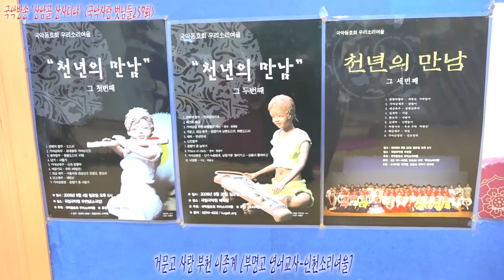국악사랑 벗님들259 부천 이종계님 부명고 영어교사160701국악방송 상암골 상사디야 김병준작가 전통으로 대동풍류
국악방송 ‘상암골 상사디야’ 금요일에 방송되는 국악을 사랑하는 사람들과 만나보는 ‘국악사랑 벗님들’ 259 번째로 경기 부천 부명고 영어교사 이종계님 거문고 사랑 이야기 담아 봤습니다.